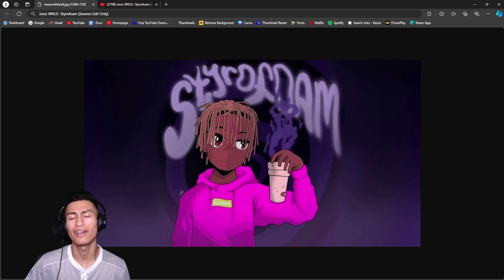Freeze Reacts to Juice WRLD - Styrofoam (Unreleased Session Edit)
Video Title: Freeze Reacts to Juice WRLD - Styrofoam (Unreleased Session Edit)

Wat's sup yall. Hope everyone is having a good day.
If y'all enjoyed today's video let me know by leaving a like.